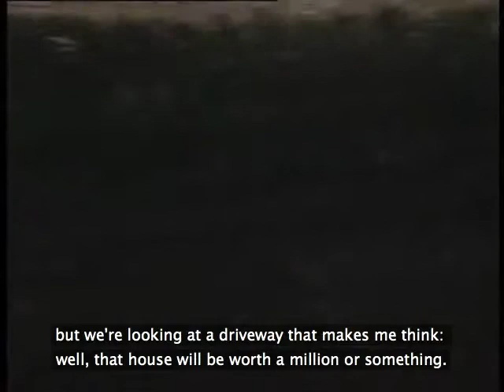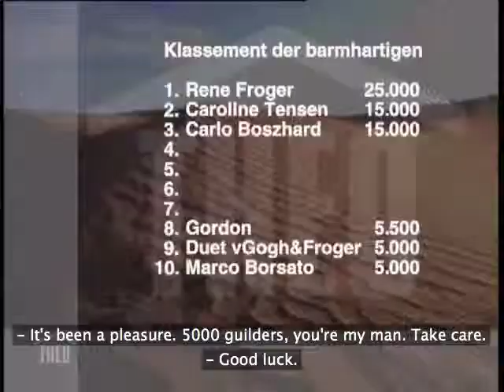onderdak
Theo Van Gogh's tv show. He tries to raise money for a charity by visiting celebrities and offering them the following deal: he will pay 1000 guilders per hour he spends with them, for 15 hours, or they can pay him off and get rid of him by donating 15000 guilders (€6800).
The man he interviews here is a famous Dutch crooner.